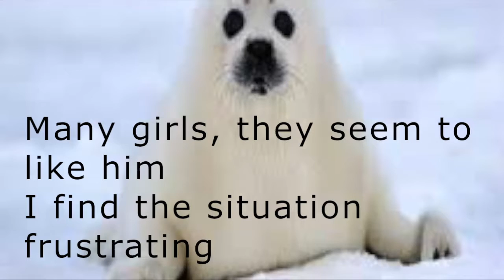Lazy Harp seal lyric video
Peyton, Zack, Ethan 2nd period for class project not for money